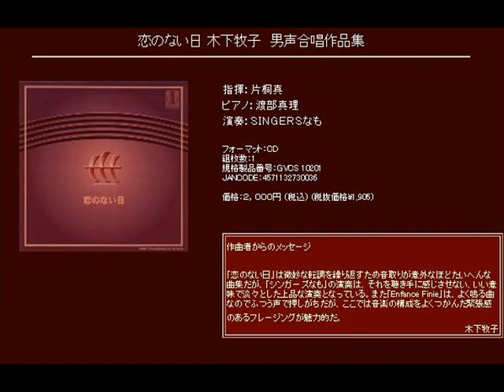秋の夕 - 木下牧子 - 男声合唱曲集 「恋のない日」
男声合唱曲集 「恋のない日」

秋の夕

指揮：片桐真
ピアノ：渡部真理
演奏：ＳＩＮＧＥＲＳなも

[CD] 恋のない日 木下牧子　男声合唱作品集 (Track05)